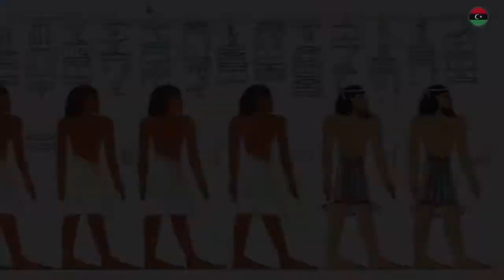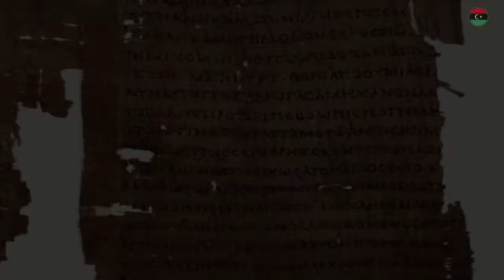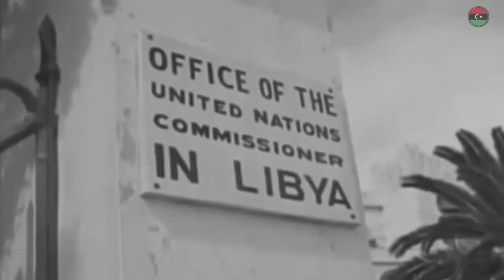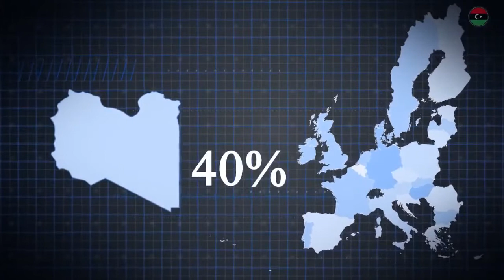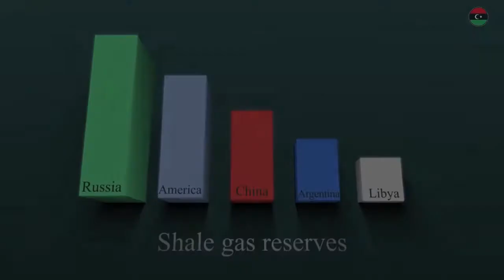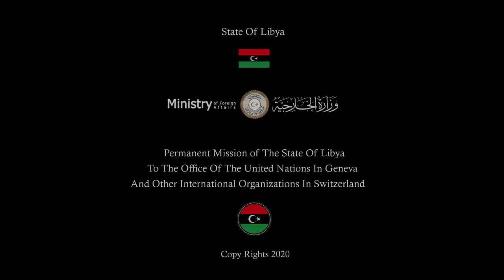Libya is truly the hidden treasure of the Mediterranean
So much history and beauty, Libya is truly the hidden treasure of the Mediterranean. May Allah grants this lovely country endless stability and prosperity, Ameen.